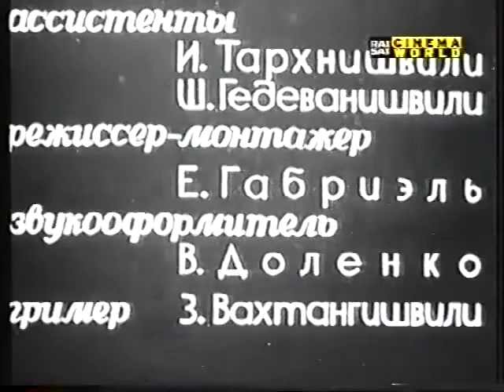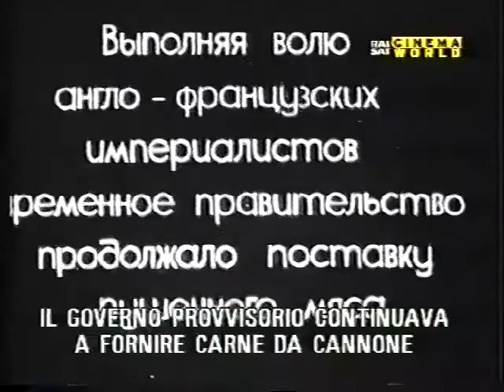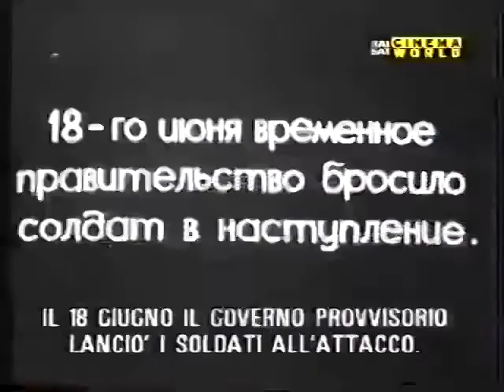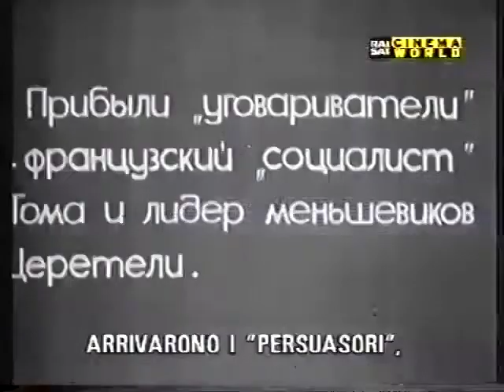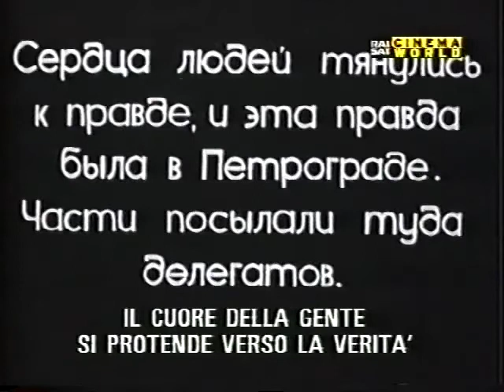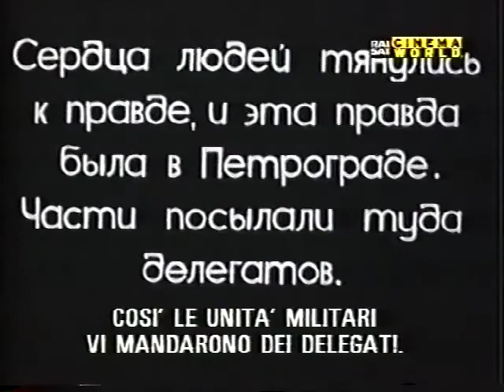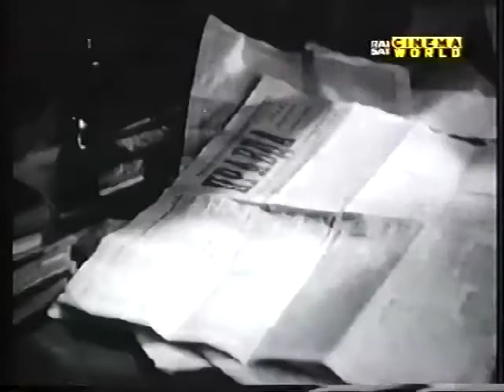La grande aurora SUB ITA - Mikheil Chiaureli (1938)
La Grande Aurora (1938) – film sovietico del regista georgiano Mikheil Chiaureli, compaesano di Stalin, la prima volta di un altro georgiano Mikheil Ghelovani nel ruolo di Stalin, che successivamente impersonerà il Generalissimo su grande schermo per ben altre 14 volte.

Il film è stato girato in occasione del 20esimo anniversario della Rivoluzione d’Ottobre. Ghelovani, per la sua Staliniana, è stato per 4 volte vincitore del Premio Stalin, ottenendo anche la massima onorificenza artistica dell’Unione Sovietica, il titolo Artista Popolare
dell’URSS.

Sullo schermo Ghelovani sembra il suo alter ego, Iosif Stalin, come rappresentato dalle sue gigantografie: è tranquillo, ponderato, sicuro di sè, il leader che incute spavento ai nemici e rassicura i propri concittadini. Sullo schermo Lenin e Stalin si lodano a vicenda.
Stalin: “Non esiste un secondo Lenin, non conosco un altro come lui nella storia dell’umanità”.

Lenin: “Che fervente timoniere è Stalin!”

Film leader al botteghino: in primi 6 mesi di distribuzione l’hanno visto 15 milioni di spettatori nell’Unione Sovietica.